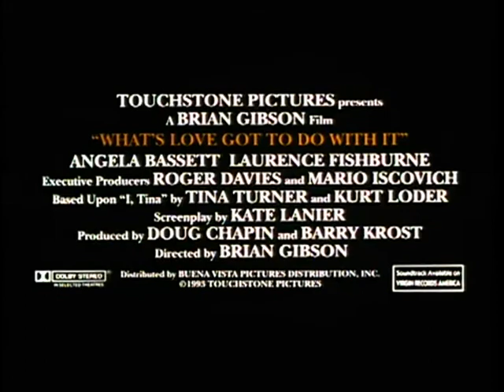Tina (What's Love Got To Do With It) - Trailer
Biographie de Tina Turner.
Anna Mae Bullock est une jeune fille qui a "quelque chose dans la voix". Elle rencontre et tombe amoureuse du célèbre musicien Ike Turner et devient la fabuleuse Tina. Avec Ike, elle va vivre les plus hauts sommets de la gloire, mais touchera aussi le fond. Elle surmontera les obstacles et triomphera de tout.